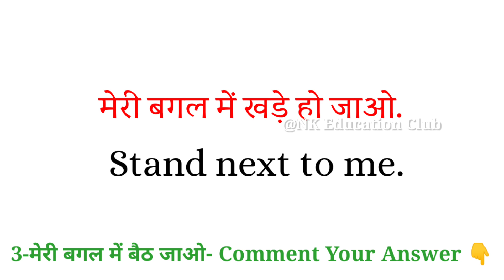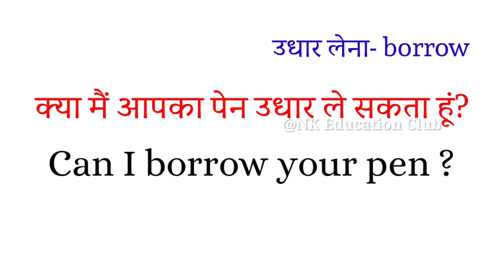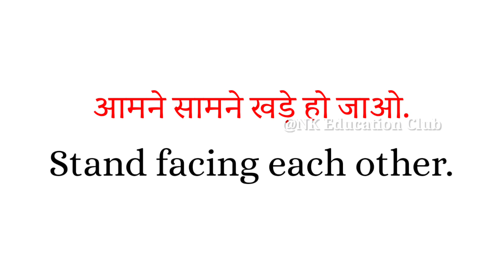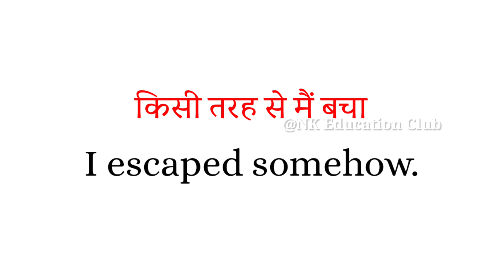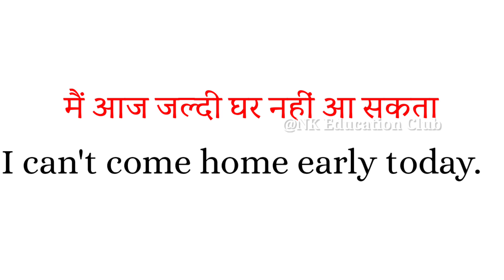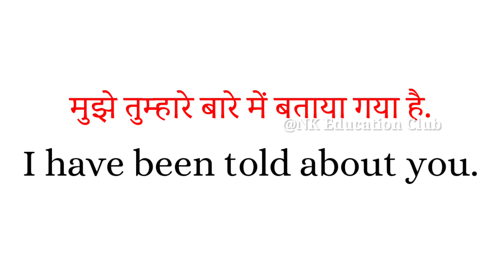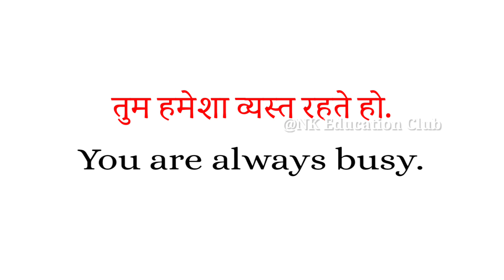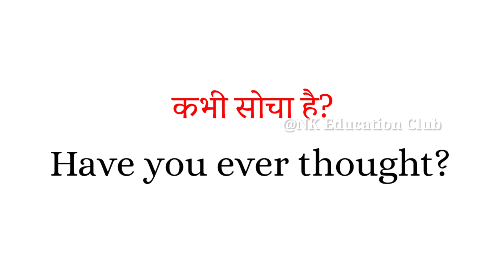रोजाना बोले जाने वाले अंग्रेजी वाक्य | daily use english sentences | english bolna kaise sikhe